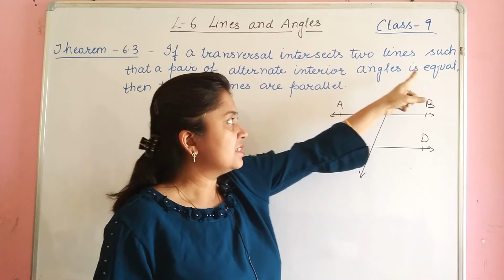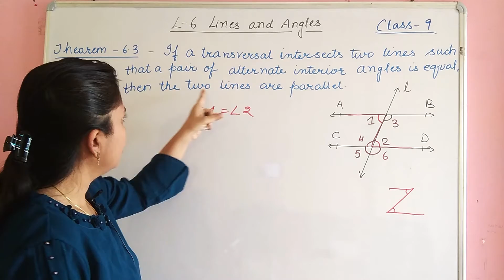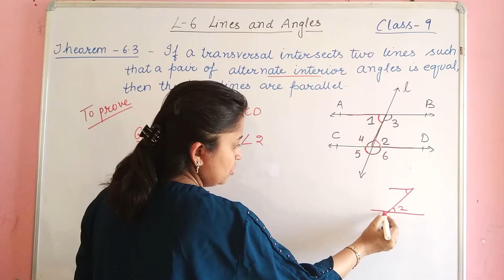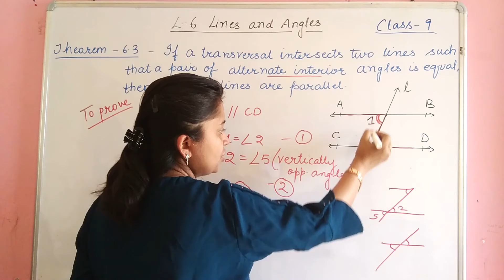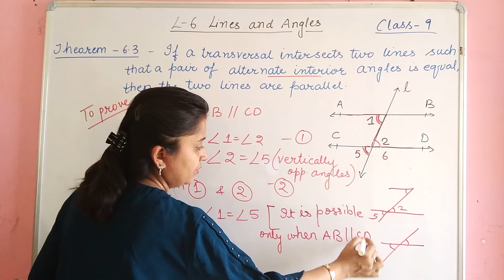Class 9 Maths Ex-6.1 theorem 6.3| Lines And Angles | Ch 6 Ex 6.1 , theorem 6.3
Class 9 Maths Ex-6.1 theorem 6.3,
Lines And Angles ,
 Ch 6 Ex 6.1  theorem 6.3